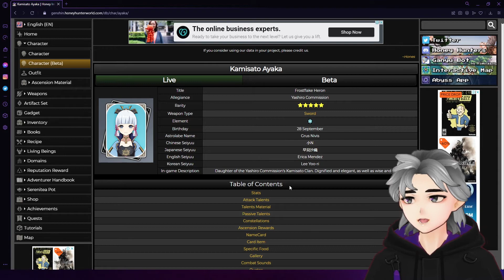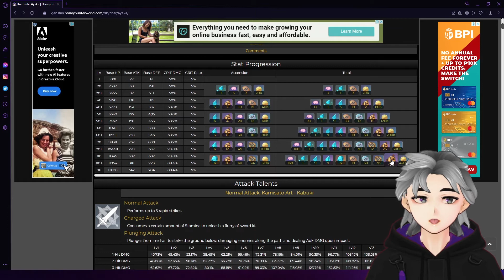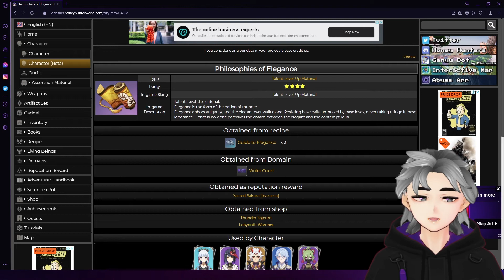Genshin Impact 2.7 Delay Compensation Update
Talking about the Genshin Impact 2.7 Delay Compensation Update

It's free and you can always unsub if the content is bad (I hope not XD)